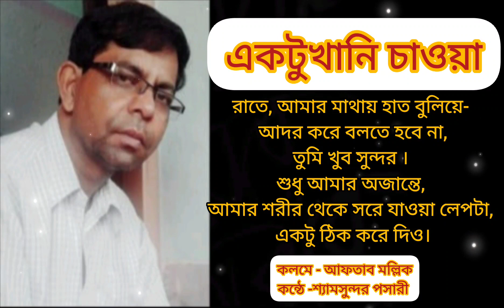একটুখানি চাওয়া || কলমে - আফতাব মল্লিক || কন্ঠে -শ্যামসুন্দর পসারী || Aktukhani Chauya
কবিতা - একটুখানি চাওয়া

কলমে - আফতাব মল্লিক

আবহ - সৌজন্যে ইউটিউব মিউজিক